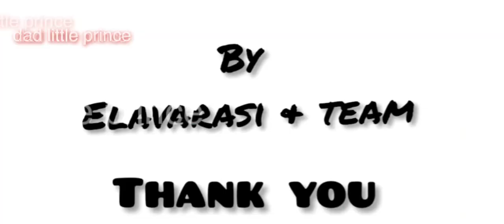How To Make Madurai Famous Jil Jil Jigarthanda | ஜில் ஜில் ஜிகர்தண்டா recipe in Tamil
மதுரை பேமஸ் ஜில் ஜில் ஜிகர்தண்டா | Jil Jil Jigarthanda செய்வது எப்படி?